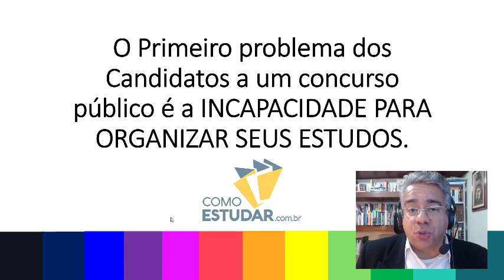COMO ESTUDAR PARA CONCURSOS PÚBLICOS PARA INICIANTES - RUBENS SAMPAIO - DICA 39